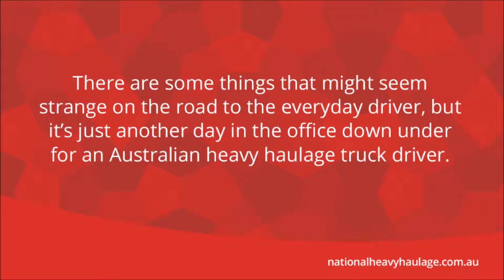Amazing Things Only Australian Truckies See Part 1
There are some things that might seem strange on the road to the everyday driver, but it’s just another day in the office down under for an Australian heavy haulage truck driver.

There is just one thing you should know about us. National Heavy Haulage was established to provide a more reliable heavy haulage transport service, it's that simple.
No matter how heavy, or how oversized, National Heavy Haulage is about delivering reliability. When there's a hold up on the road, there's a hold up across the whole job, and hold ups waste time and cost money. We know that reliable, traceable heavy haulage transport is at the core of a job finished on time and budget. National Heavy Haulage was established to give Australian industry a more reliable option for oversized machinery transport.